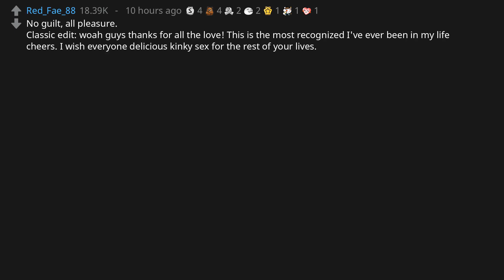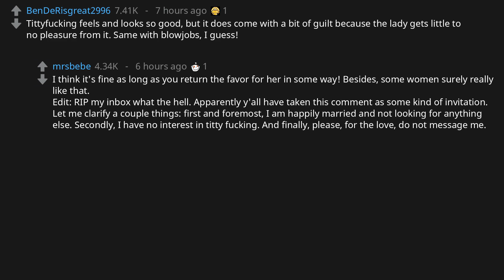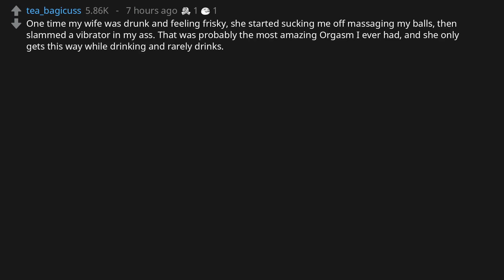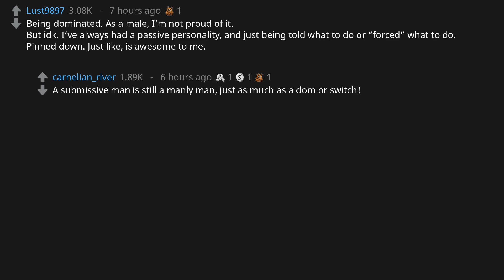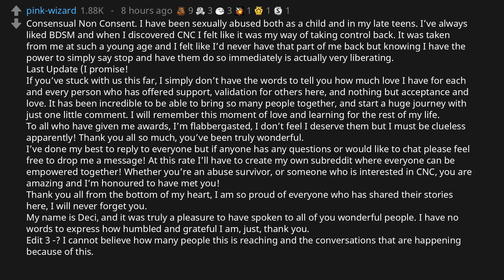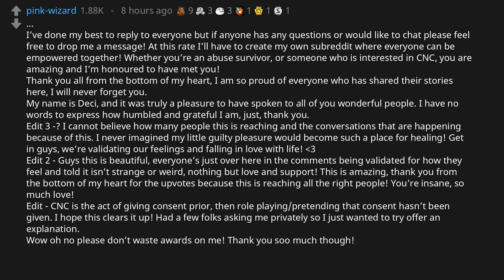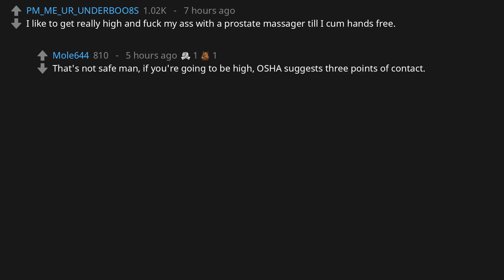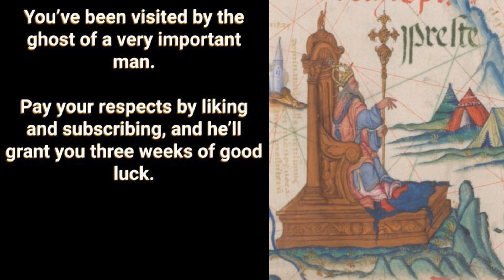What is your guilty sexual pleasure and why? (r/AskReddit)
r/AskReddit asks: "What is your guilty sexual pleasure and why?"